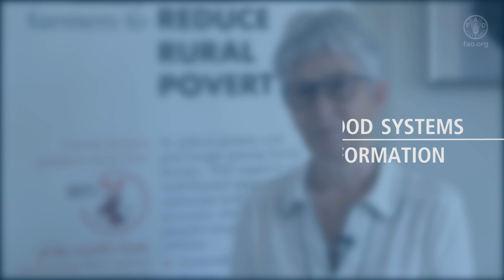Using Randomized Control Trial (RCT) to assess agricultural development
Elisabeth Sadoulet, Professor at UC Berkeley, explains the use of Randomized Control Trials (RCT) to measure the impact of interventions being implemented in the agricultural sector.